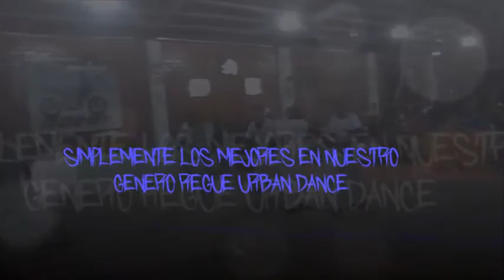TRAILER LA FORMULA ...2013-2014 ...pucallpa - peru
este video es para demostrar el arte de nuestro elenko. tambien para acer saber ke en pucallpa si hay talento.
oswaldo, enrique, mauro, antony, david ,jair, yordy, miller ,jack ,wilson cristian, somos los de la formula